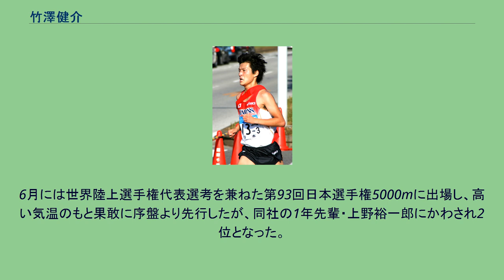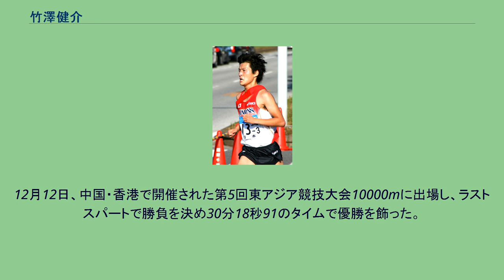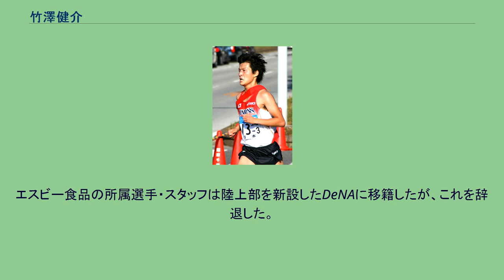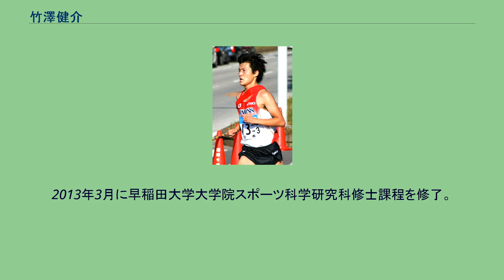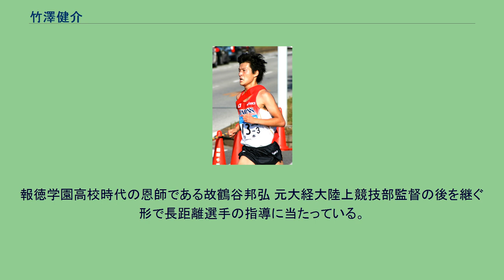竹澤健介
竹澤 健介（たけざわ けんすけ、1986年10月11日 - ）は日本の元・陸上競技選手。
専門は長距離種目。
報徳学園高等学校、早稲田大学スポーツ科学部卒業後、エスビー食品を経て住友電工所属。
北京オリンピックおよび世界陸上競技選手権大阪大会日本代表。
2019年4月大阪経済大学 陸上競技部 ヘッドコーチ就任。
小学生の頃テレビを通して早稲田大学・渡辺康幸の活躍を目の当たりにし、渡辺と、渡辺が着ていた早稲田大学の臙脂色のユニフォームに憧れ箱根駅伝を走りたくなったという。
中学では陸上部に入部し、全日本中学選手権1500m5位、3000m4位など全国で活躍する成績を残した。
報徳学園高校時代には、後に中央学院大学に進学する木原真佐人とは高校の同級生でありチームメイトであった。
2004年、高校3年時に出場した島根インターハイ5000mではメクボ・ジョブ・モグス、佐藤悠基、サムエル・ワンジル、佐藤秀和、サムエル・ガンガら全国の強豪と走り、8位の成績を残した。
第55回全国高等学校駅伝競走大会ではジョン・カリウキ、モグス、佐藤秀和、宇賀地強、佐藤悠基ら各校のエースが集う1区を走り、この大会において報徳学園高校は全国4位の成績を残した。
2005年早稲田大学進学後は5月21日ゴールデンゲームズinのべおか5000mで男子ジュニア日本歴代9位となる13分45秒95をマークすると、関東インカレでは10000m10位・5000m6位、全日本大学駅伝予選会では各大学の強豪が集う最終4組で2位、日本インカレでも5000m4位・10000m5位と、1年生ながら早稲田大学のエースとして活躍をし始めた。
第82回箱根駅伝予選会では個人3位に入り、早稲田大学予選突破の原動力となった。
翌2006年1月2日、第82回箱根駅伝では2区（23.2 km）を任されるが1時間09分55秒の区間11位となり、「雰囲気に飲まれてしまった」という箱根デビュー戦となった。
2006年4月1日、福岡で開催された第34回世界クロスカントリー選手権に伊達秀晃・今井正人・佐藤智之らと共に日本代表として出場した。
6月11日第75回日本インカレ5000mでは13分30秒96の大会記録を更新する走りで、モグス・佐藤悠基に次ぐ3位入賞を果たした。
8月30日、イタリア・ロベレート国際大会5000mでは13分22秒36で走り、4位に入った。
これは当時の日本歴代3位、学生歴代2位の記録となった。
年が明けて2007年1月2日、第83回箱根駅伝でも前年に続いて2区を走り、6人を抜き3位まで順位を上げるとモグスらを抑え区間賞を獲得した。
1月21日、第12回全国都道府県対抗男子駅伝競走大会（ひろしま男子駅伝）では大学生・社会人混合区間である3区にエントリー。
2番手でタスキを受けると序盤から飛ばして先頭に立ち、大森輝和・上野裕一郎につぐ区間3位でまとめ、兵庫県代表として優勝を飾った。
4月29日には、アメリカ・スタンフォード大学で行われたカージナル招待において27分45秒59を記録し、世界選手権の参加標準記録Aを突破した。
またこれは渡辺康幸の持っていた10000m日本人学生記録を12年ぶりに塗り替えるものであり、日本歴代9位（当時）となる記録であった。
6月10日、第76回日本インカレ5000mでは松岡佑起・高橋優太・上野裕一郎らをかわし優勝を飾った。
続く6月30日、第91回日本選手権10000mでは28分56秒27で走り松宮隆行に次いで2位となり、世界陸上選手権大阪大会代表を確定的なものにした。
同年7月28日、ベルギーで行われたナイトオブアスレチックスの男子5000mにおいて11位となり、13分19秒00を記録した。
これは高岡寿成の持っていた5000m日本学生記録を15年ぶりに更新するものであり、日本歴代4位となる記録であった。
4月の10000mとこの7月の5000mの記録は北京オリンピックの参加標準記録Aを突破するものであった。
8月27日に出場した、世界陸上選手権10000m決勝ではケネニサ・ベケレが27分05秒90で圧倒的な強さを見せ大会3連覇を飾り、竹澤は日本勢最高位の28分51秒69の12位となった。
11月4日、第39回全日本大学駅伝では2区...